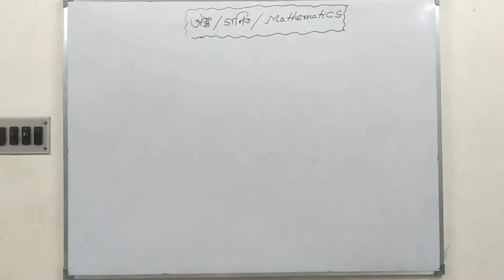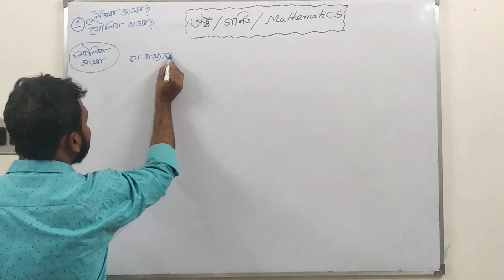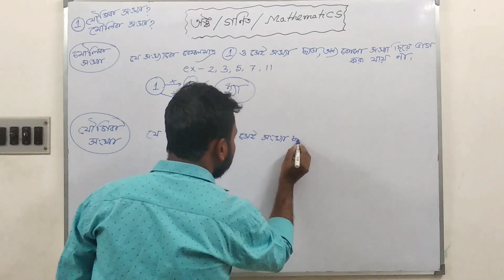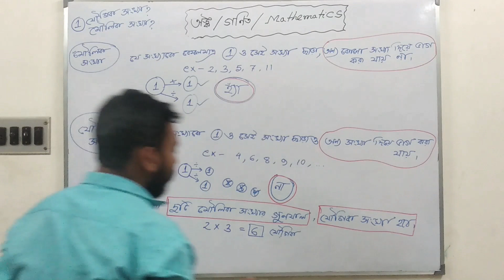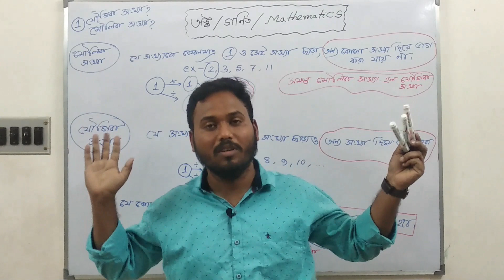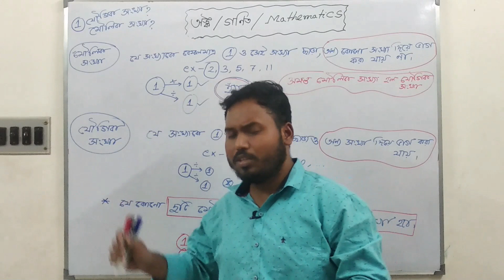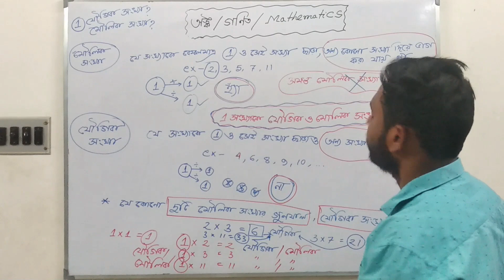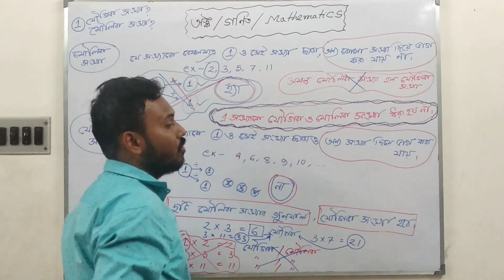Is 1 a prime number or composite number? ১ মৌলিক সংখ্যা না যৌগিক সংখ্যা ?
Aashmani Academy
Contact your nearest Branch